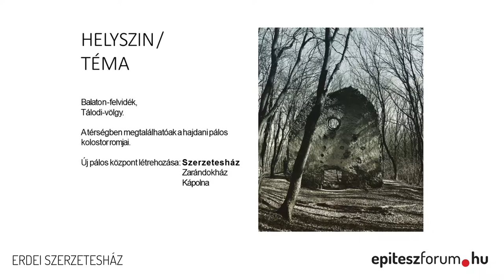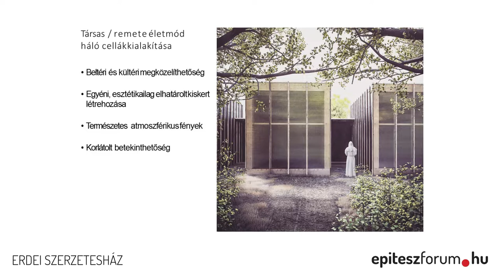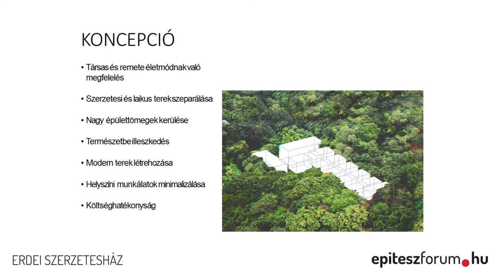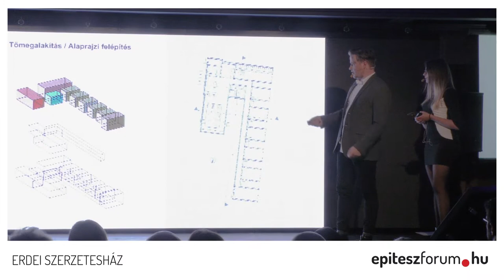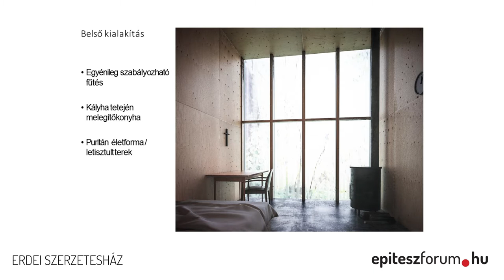MÉD 2017 - Szerzetesház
Erdei szerzetesház

építész:
Faragó Ágnes
Kazsoki Anikó
Gerges Máté